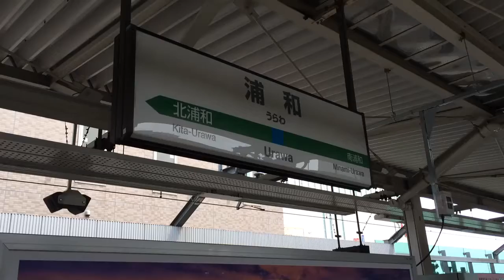JAPANTRIPGUIDE「Around Urawa Station 浦和駅周辺」Saitama prefecture 2015．4．18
Urawa (浦和市 Urawa-shi) was a city located in Saitama Prefecture, Japan.

On May 1, 2001, Urawa was merged with the cities of Ōmiya and Yono to create the city of Saitama.

Since April 1, 2003, the area of former Urawa City has been divided into 4 wards: Urawa-ku, Midori-ku, Minami-ku and Sakura-ku of Saitama City. The city hall and the prefectural government building are located in Urawa-ku.